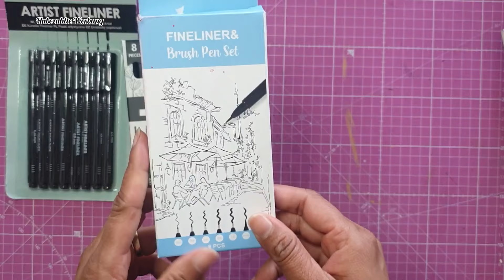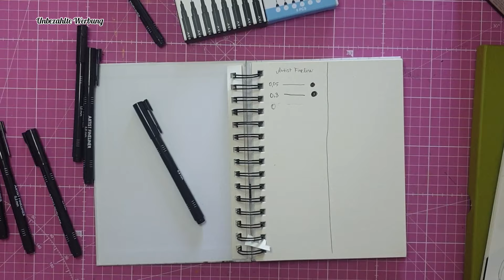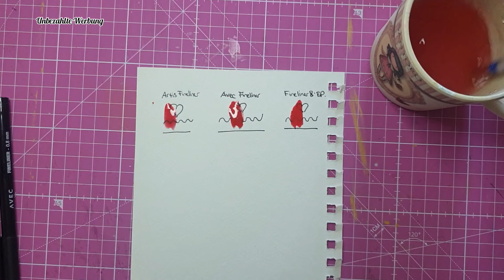Action Fineliner im Test* NEU NEU NEU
Hallo und Herzlich Willkommen auf meinem Kanal. Heute möchte ich mit euch die neuen Avec Fineliner vom Action mit euch testen. Ich wünsche euch ganz viel Spaß bei diesem Video.